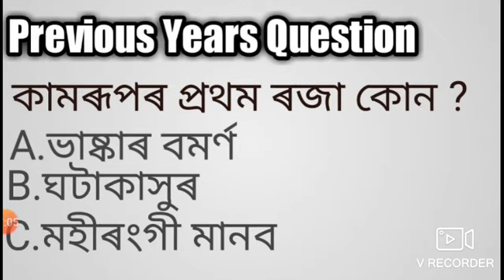Section Assistant Results Good News//Assam Irrigation High Court 2020//কোন হয় আচলতে হাই কৰ্ট কৰা সকল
এইটো vedio ত high cort কৰা সকলৰ কথা আলোচনা কৰা হৈছে ।

Dont for got.